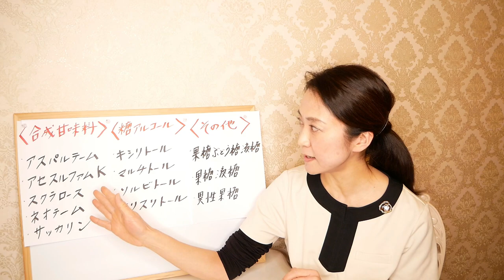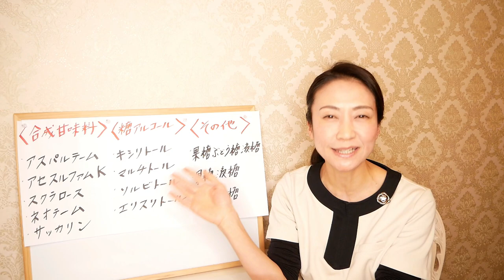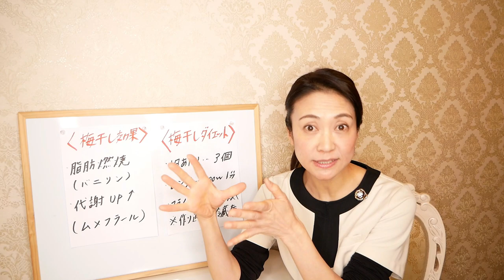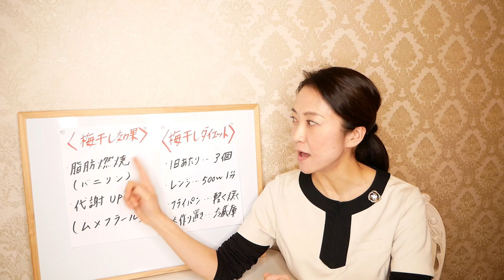柴咲コウさんのダイエット法を、ご家庭でも簡単に出来る方法【美腸活】